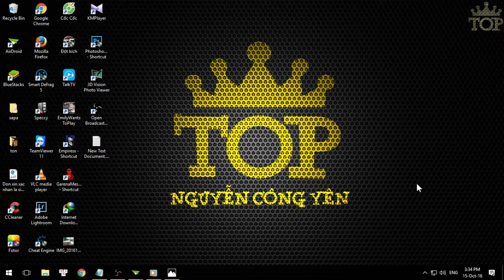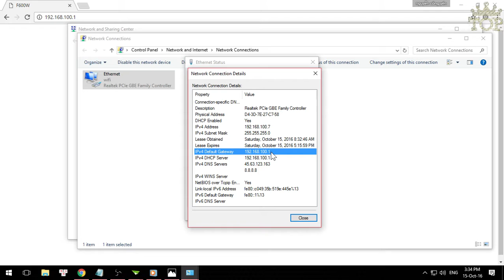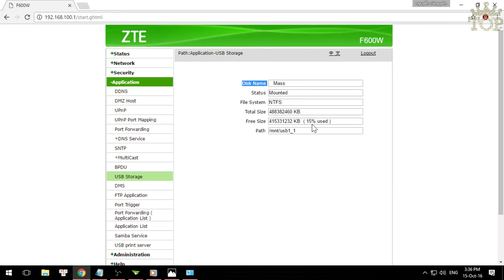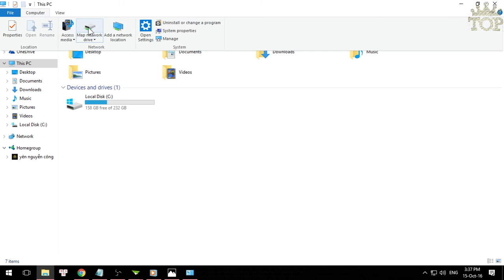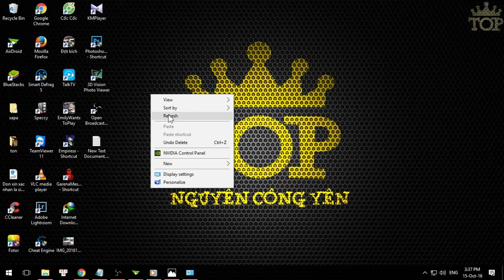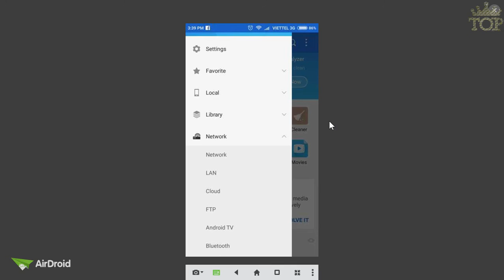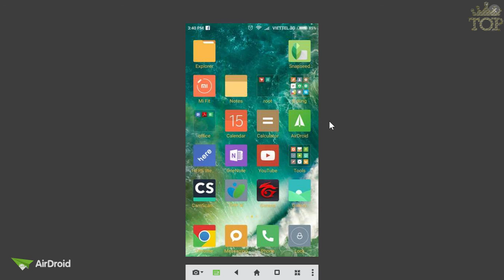Chia sẻ usb, ổ cứng trên modem ZTE F600W VNPT, Viettel cho thiết bị di động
mọi người xem thấy hay và bổ ích thì like và chia sẻ nhé !
usb ổ cứng cắm vào modem sẽ tự ngắt sau 5-10 phút không sử dụng và sẽ tự bật lên khi có thiết bị kết nối vào nhé nên anh em yên tâm cắm 24/24 luôn cũng được .
link dẫn đến phần mềm VLC và ES File Explorer mọi người nhé :

+ cách chia sẻ ổ cứng usb cho cách thiết bị di động
+ cách cài đặt cấu hình modem ZTE F600W VNPT VIETTEL
+ cách sử dụng chức năng usb storage
+ cách sử dụng samba server
+ chia sẻ dữ liệu qua modem wifi có cổng usb
+ cổng usb trên modem để làm gì ?
+ dùng usb, ổ cứng trên điện thoại, máy tính bảng.